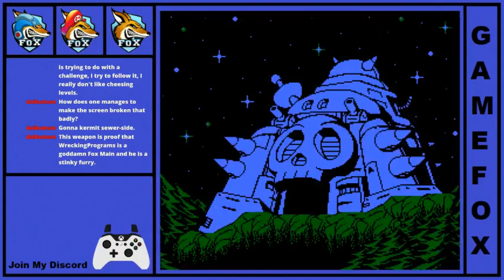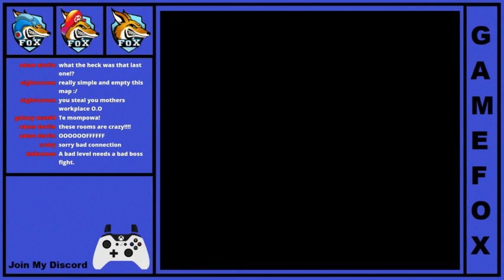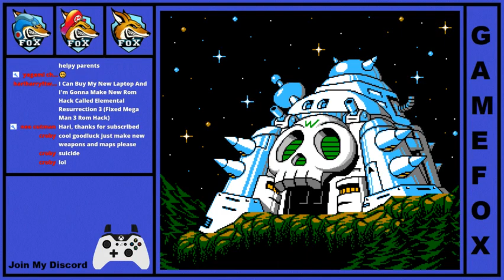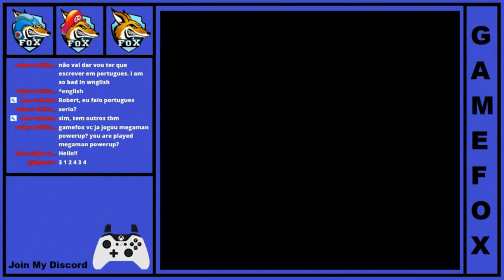🔴 (LIVE) 🔴 Mega Man Maker (Playing Retro Redux Levels) 🔴 german & english Chat 🔴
I Play Mega Man Maker, Super Mario Maker and other Retro Games

CHAT RULES:
FOX aims to keep the chat as family friendly as possible, so please try to follow these rules :)
1. No malicious behavior. This includes; swearing at each other, hurtful speech such as racism or bullying.
2. Please do not advertise your channel or ask to be a mod. If someone asks you about your channel its ok to answer.
3. If FOX or the mods ask you not to do something then please comply.
4. Seriously guys just have fun, that's what this channel is all About.